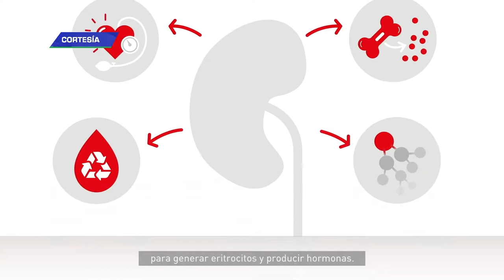¿Cuándo su mascota requiere veterinario?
En ocasiones pasamos desapercibidas cierta sintomatología que presentan las mascotas, en este caso los perros, que pueden indicar que requieren una visita inmediata al veterinario. A continuación, Camila Montoya, médica veterinaria nos cuenta cuáles son algunas de esas señales de alarma y lo que se debe hacer para descartar o confirmar la probabilidad de que sea una enfermedad de gravedad.